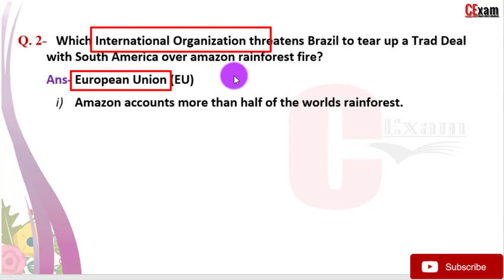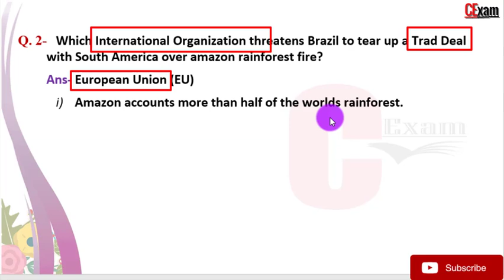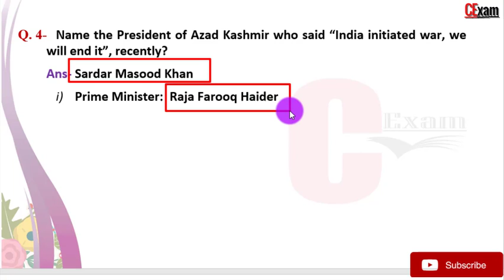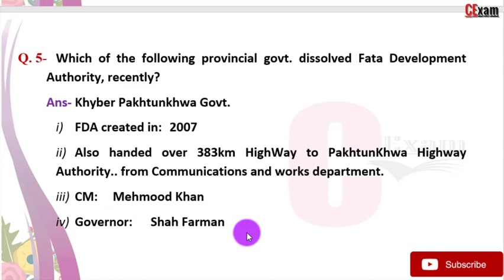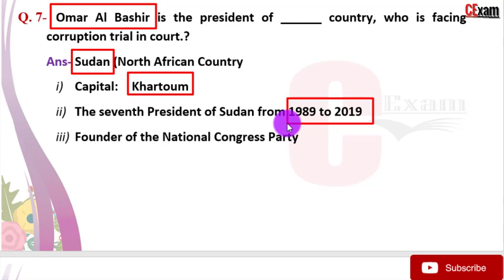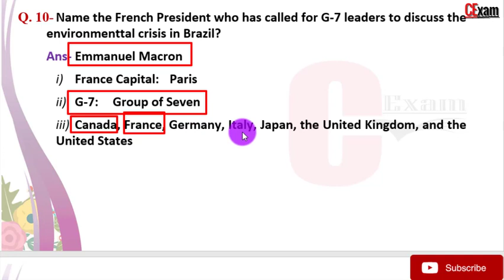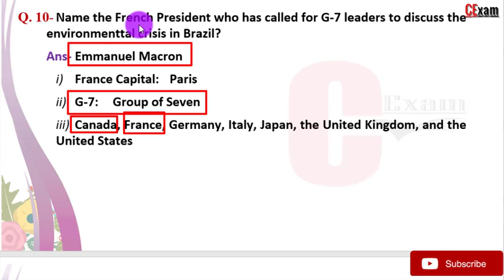Current Affairs of Pakistan 25 August 2019 I Amazon Rainforest fire| in Hindi / Urdu by CExam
We have discussed most important current affairs of whole month of 25 August 2019 and Amazon Rainforest fire. This video based on General Knowledge and current affairs of Pakistan and International. This will helpful in preparation of Competitive Exam/ Test like FPSC, PPSC, NTS, PTS etc.